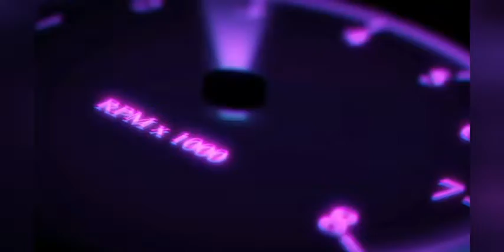Ultimate Offroad Simulator 😗 G - Wagon Driving Full Speed